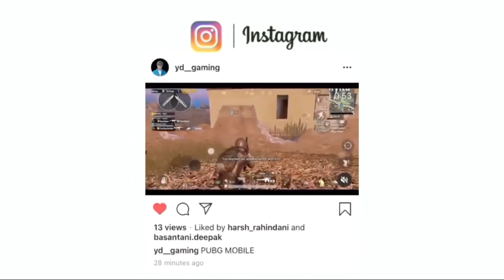Gta 5 Walkthrough Part 19 | YD Gaming